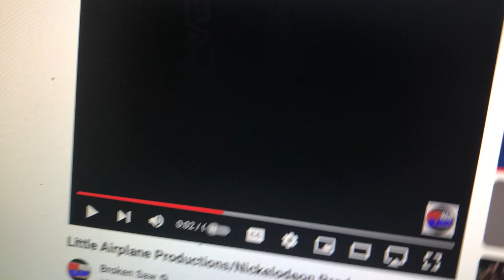Nickelodeon Productions/20th Century Fox Television (2011-2013) (400TH VIDEO!)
From Season 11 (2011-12) & Season 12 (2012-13) of the 2002 version of Rugrats: Dil Pickles (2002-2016).

Season 12 is the last season where the News Corporation byline fades in on the TCFTV logo.